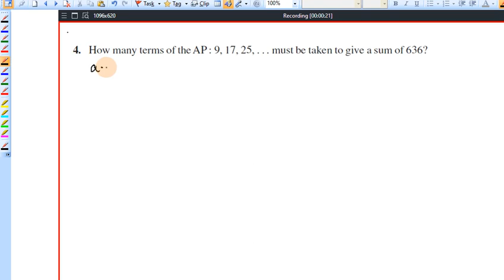Class 10 Maths in Tamil | Exercise 5.3 Q No 4 Chapter 5 Arithmetic Progressions in Tamil | CBSE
Topics:
5.1 Introduction
5.2 Arithmetic Progressions
5.3 nth Term of an AP
5.4 Sum of First n Terms of an AP